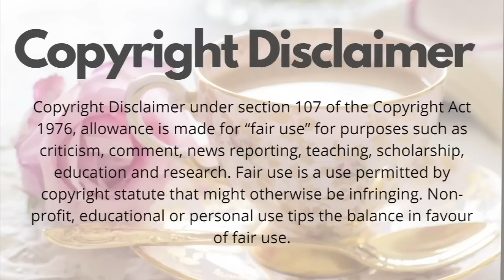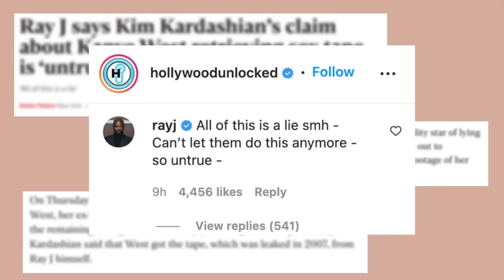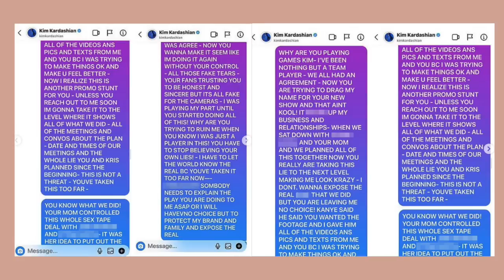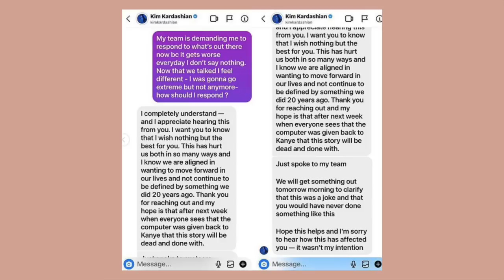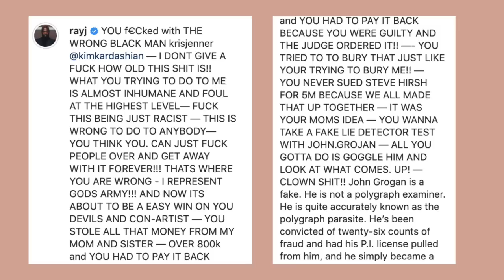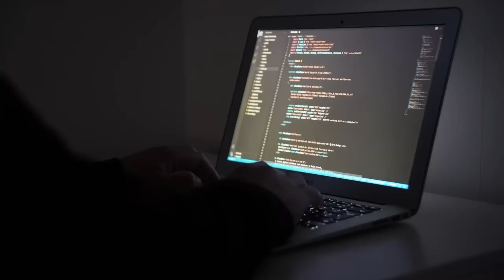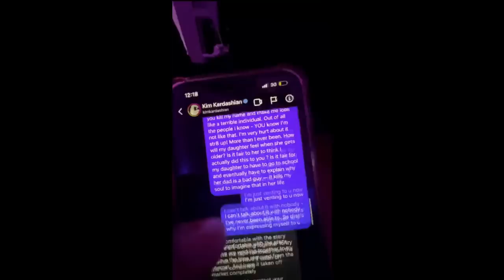TANACON 2 CONFIRMED & THE FULL RAY J, KIM KARDASHIAN, KRIS JENNER DRAMA EXPLAINED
Tana Mongeau and Jeff Wittek were on a little couples vacay to New York this week…just kidding, they’re just friends….but whatever, they went to New York together recently and now they’re back on the pod and they discuss the news of the Queen passing
With that recent trip to New York together, Jeff Wittek was looking at it as a test of how well him and Tana Mongeau actually get along
Even though it has become a regular thing for Tana Mongeau and Jeff Wittek to do these podcast episodes together, they usually only do it like once a month
I don’t think they will be running out of things to talk about any time soon either tbh. And as for the chemistry together while traveling???...well that vlog isn’t up yet it seems so I can’t report on that yet!
Butttt possibly, that chemistry has already been determined and the collab that WE ALL (is it just me?) HAVE BEEN WAITING FOR COULD BE HERE
BUT, the news of Tanacon 2 that we talked about??
Basically, confirmed…
What do we think about that guys?
So are we going?? Who’s down for Tanacon 2, 2023??
Tana Mongeau says that there have been quite a few people who have reached out to her about redoing Tanacon, but this current person she is talking to about it is the only one that makes sense and seems that they will be able to do it properly.
Even though there is always a hint of a joke in Tana Mongeau’s voice when she talks about basically anything, I really don’t think that she would ever consider doing another convention without making sure that it was 100% set up correctly with everything exactly how it needs to be. I picture her doing extra just to be sure that the situation is as far away from the last time and humanly possible.
Let’s move on to the HUGE Ray J, Kim Kardashian, Kris Jenner drama. I’m going to give you a full run down, and quickly, but best believe, this is EVERYTHING, but bite size :)

So everyone is aware of the alleged LEAKED sex tape between Ray J and Kim Kardashian back in 2003 right? It kind of put Kim Kardashian on the map and really projected her career in the spotlight forward.

Well cut to this year, during the most recent season of Keeping up with the Kardashian’s, Kim Kardashian’s son Saint, who’s 6 years old, came across a link on the internet that had apparent “unseen footage” from that sex tape.

During another episode of that season of Keeping up with the Kardashians, Kanye West flew to LA to get some harddrives FROM Ray J and apparently met him at the airport.

Well after the season of Keeping up with the Kardashians aired, Ray J wasn’t too pleased with the way that the story was spun. Hollywood unlocked posted a clip of the episode to their instagram and Ray J commented saying

“All of this is a lie smh - cant let them do this anymore - so untrue.”

A while later, Ray J said in an interview that this “supposed” meeting with Kanye West at the airport DID NOT HAPPEN the way that it was illustrated on the Kardashian’s show. He said quote, “i’ve sat in the shadows for over 14 years allowing the Kardashian’s to use my name, abuse my name, make billions over a decade and a half, talking about a topic that i have never really spoken about”

Apparently, Kim Kardashian had possession of these tapes the entire time, and the only thing that Ray J had was some pictures and text messages, that he ended up giving to Kanye West later on.

He also spilled the tea on Kris Jenner, saying that she basically created this whole thing and leaked the tapes herself and also tried to make Ray J seem like the bad guy on the show. He said, quote,
“I’ve never leaked anything. I never leaked a sex tape in my life. It has never been a leak.
It’s always been a deal and a partnership between Kris Jenner, Kim and me and we’ve always been partners since the beginning of this thing.”